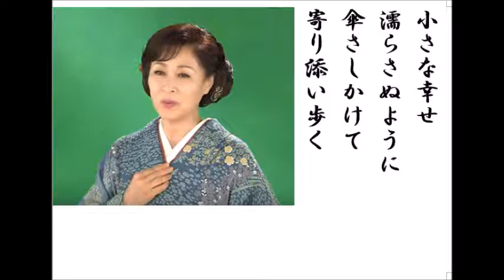詩吟・歌謡吟「瀬戸内ぐらし(島津悦子)」かず翼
島津悦子の最新歌です。月刊カラオケファン、歌の手帖、11月号より。